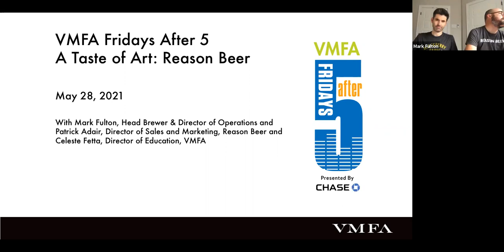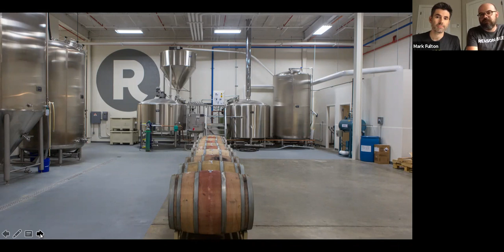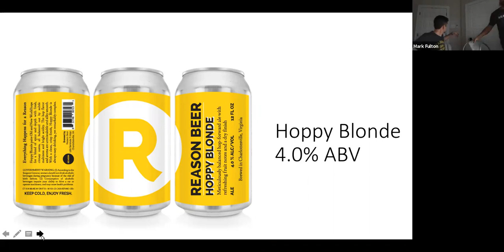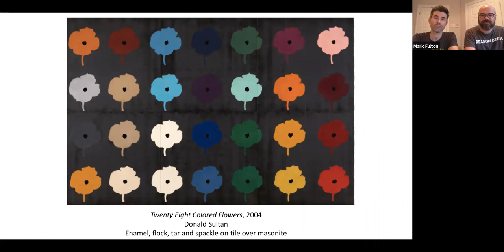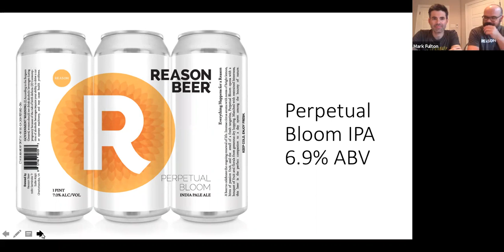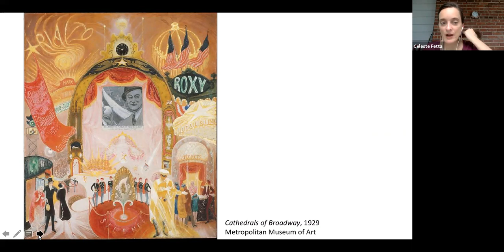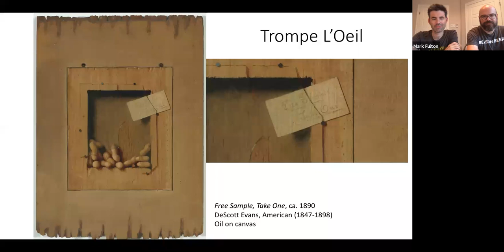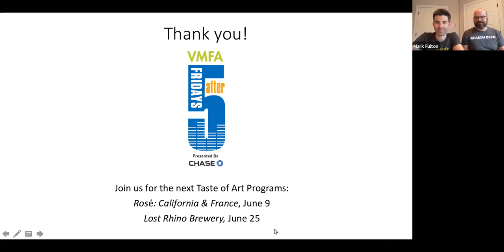Taste of Art – Reason Beer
Join Mark Fulton, Head Brewer & Director of Operations of Reason Beer, and Celeste Fetta, VMFA Director of Education, as they creatively pair these selections with American artwork from the museum's permanent collection.